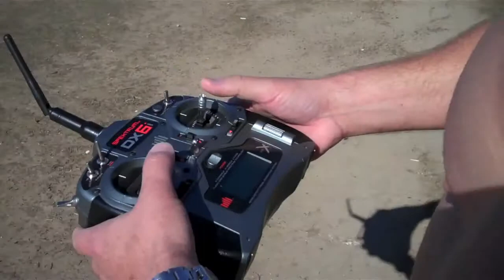Dub's P-51 Mustang 10-9-11.mov